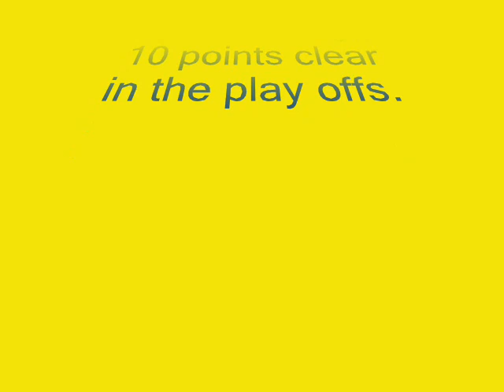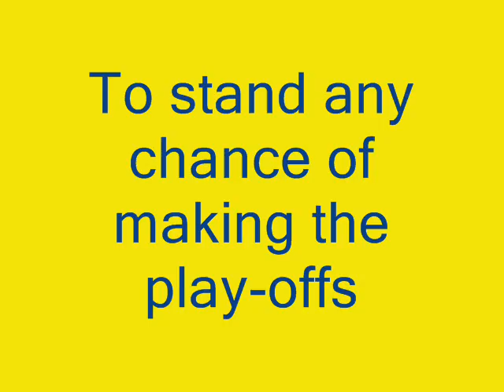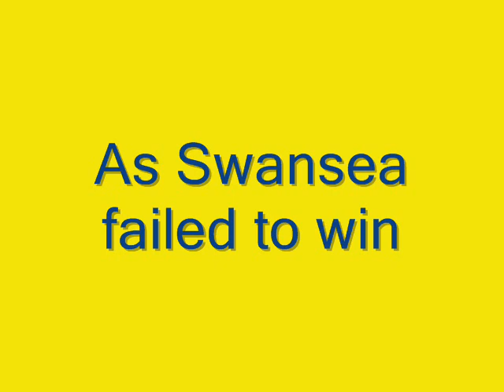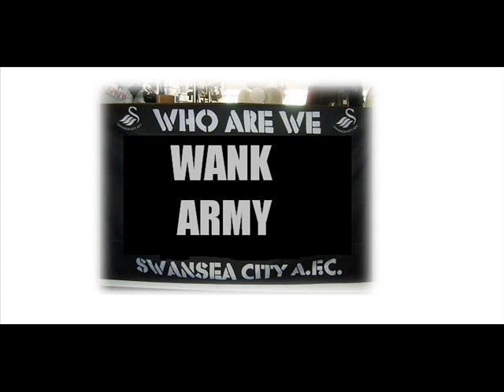The Jacks are staying down !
And now your gunna believe us.

Arsenal,
Arsene Wenger,
Emirates Stadium,
The Gunners,
Aston Villa,
Martin O'Neill,
Villa Park,
The Villains,
Blackburn Rovers,
Paul Ince,
Ewood Park,
Rovers,
Bolton Wanderers,
Gary Megson,
The Reebok Stadium,
The Trotters,
Chelsea,
Luiz Felipe Scolari,
Stamford Bridge,
The Blues,
Everton,
David Moyes,
Goodison Park,
The Toffees,
Fulham,
Roy Hodgson,
Crave Cottage,
The Cottagers,
Hull City,
Phil Brown,
KC Stadium,
The Tigers,
Liverpool,
Rafa Benitez,
Anfield,
The Reds,
Manchester City,
Mark Hughes,
The City of Manchetser Stadium,
The Citizens,
Manchester United,
The Red Devils,
Alex Ferguson,
Old Trafford,
Middlesborough,
Borough,
Gareth Southgate,
The Riverside Stadium,
Newcastle United,
St.James' Park,
Kevin Keegan,
The Magpies,
Portsmouth,
Pompy,
Harry Redknapp,
Fratton Park,
Stoke City,
The Potters,
Britannia Stadium,
Tony Pulis,
Sunderland,
Roy Keane,
Stadium of light,
The black cats,
Tottenham Hotspurs,
Spurs,
Juande Ramos,
White Hart Lane
West Bromwich Albion,
The Baggies,
The Hawthorns,
Tony Mowbray,
West Ham United,
Upton Park,
The Hammers,
Alan Curbishley,
Wigan Athletic,
The Latics,
JJB Stadium,
Steve Bruce,
Barnsley,
Simon Davey,
Oakwell,
The Tykes,
Birmingham City,
The Blues,
Alex McLeish,
St. Andrew's Stadium,
Blackpool,
Simon Grayson,
Bloomfield Road,
The Seasiders,
Bristol City,
Gary Johnson,
The Robins,
Ashton Gate,
Burnley,
Owen Coyle,
Turf Moor,
The Clarets,
Cardiff City,
The Bluebirds,
Ninian Park,
Dave Jones,
Charlton Athletic,
The Valley,
Alan Pardew,
The Addicks,
Coventry City,
The Ricoh Arena,
The Sky Blues,
Chris Coleman,
Crystal Palace,
Neil Warnock,
Selhurst Park,
The Eagles,
Derby County,
Paul Jewell,
The Rams,
Pride Park,
Doncaster Rovers,
The Keepmoat Stadium,
The Rovers,
Sean O'Driscoll,
Ipswich Town,
Portman Road,
Jim Magilton,
The Blues,
Norwich City,
Carrow Road,
The Canaries,
Glenn Roeder,
Nottingham Forest,
The Reds,
Colin Calderwood,
The City Ground,
Plymouth Argyle,
The Pilgrims,
Home Park,
Paul Sturrock,
Preston North End,
The Lillywhites,
Alan Irvine,
Deepdale,
Queens Park Rangers,
The R's,
Ian Dowie,
Loftus Road,
Reading,
The Madejski Stadium,
Steve Coppell,
The Royals,
Sheffield United,
The Blades,
Kevin Blackwell,
Bramall Lane,
Sheffield Wednesday,
Hillsborough,
The Owls,
Brian Laws,
Southampton,
The Saints,
St.Mary's Stadium,
Jan Poortvliet,
Watford,
Vicarage Road,
The Hornets,
Aidy Boothroyd,
Wolverhampton Wanderers,
Wolves,
Molineux,
Mick McCarthy,
Cardiff City Stadium